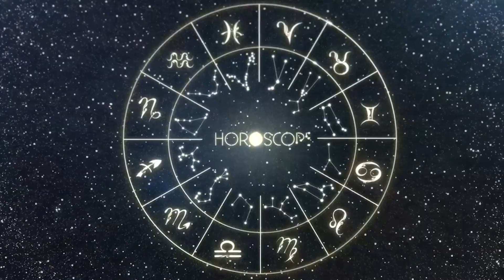Horóscopo do dia LEÃO 19 de Setembro, 2023